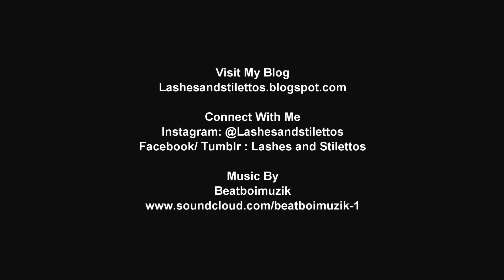PLUS SIZE Fashion Look Book: Holiday 2013 //Lashes and Stilettos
Hey boos! I'm excited to present you guys with my very first look book. With the holidays dwelling upon us, I thought it would be fun to put together three different holiday looks.  Each look will cater to a different kind of woman and a different holiday trend.

The Belle:
"A beautiful girl or woman. The most beautiful at a particular event or in a particular group". She will stand out and be bold! All eyes will be on her when she steps into the room.

The Socialite:
"A person who is well known in fashionable society and is fond of social activities and entertainment." She is always on the scene, party hopping and making appearances! No fashion whoas here, she can shine with the best of them.

The Fashionista:
"A devoted follower of fashion." Now, she may follow trends but she's a trend setter. Incorporating the season's hottest trends with her personal style, she is fabulous and fashionable.

The three fashion trends that will be shown in this look book are trends that I feel are synonymous with a holiday look. They are sparkle, sequins, and shimmer. You can not be "Holiday Party ready" without one of these trends.

Look #1 Outfit details:
Dress worn as a shirt: Asos
Skirt: Asos CURVE
Petticoat: Hips & Curves
Shoes: ALBA byway of Bare Feet

Look #2 Outfit details:
Top: Asos Curve
Skirt: Forever 21
Boots: Torrid Fashions

Look # 3 Outfit details:
Crop Top: Forever 21
Skirt/Clutch: Ashley Stewart
Head wrap/Scarf: Macy's
Shoes: Burlington